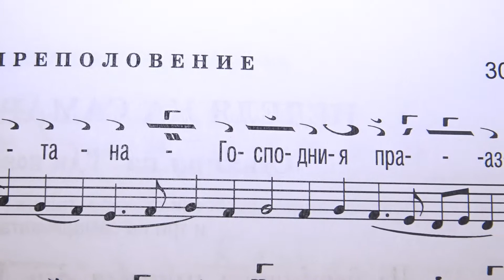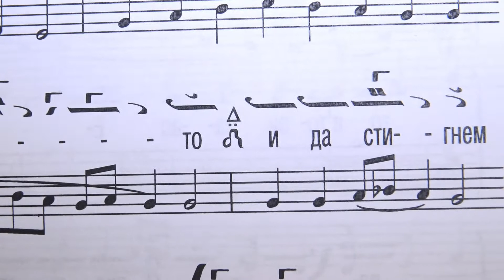ПРЕПОЛОВЕНИЕ, СЛАВА НА ХВАЛИТНИТЕ, ГЛАС 4, БЪЛГАРСКИ, Kalin Kirilov, 22.05.19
Пентикостар на български език, превод и адаптация Методий Григоров, стр. 133.